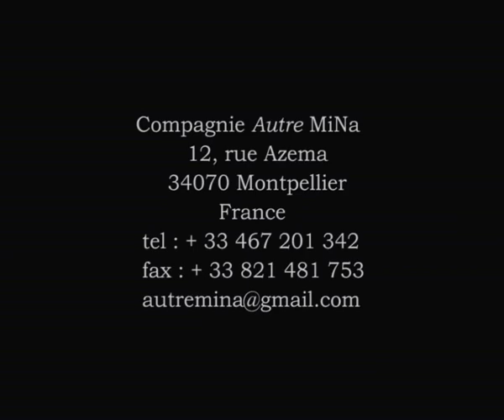"Dans sa peau"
creation 2009

the Premiere took place on June 23th and 24th 2009 in Festival Montpellier Danse

"Mitia Fedotenko and Fréderique Wolf-Michaux the actress and singer, with their own expressions and movements, supported by Hervé Piekarski's prose especially written for the creation, seek out solutions, alternatives to the questions: "How to create when the body fails? When you slip into another's shoes are you sharing their feelings or appropriating their pain, vulnerability and joy?"

concept and staging  Mitia Fedotenko

dance                        Mitia Fedotenko
                                  Frédérique Wolf-Michaux

writing                        Hervé Piekarski
sound design             Céline Seignez
scenography              Mitia Fedotenko
light design                 Raphaël Vincent
stage management    Rima Ben Brahim
stage design               Fabrice Anton
                                   André Vinel

production administrator Nathalie Brun

duration 1h